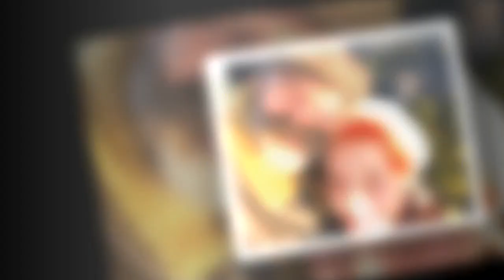Escape to the Chateau's Dick Strawbridge reacts as colleague in tears